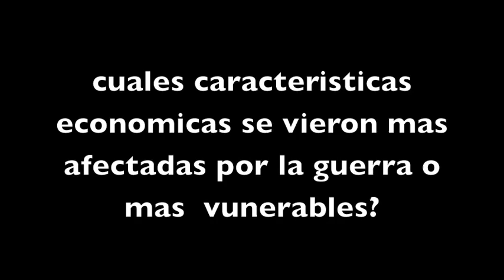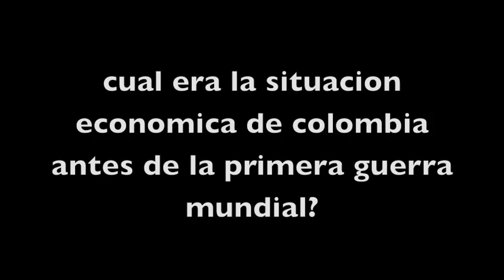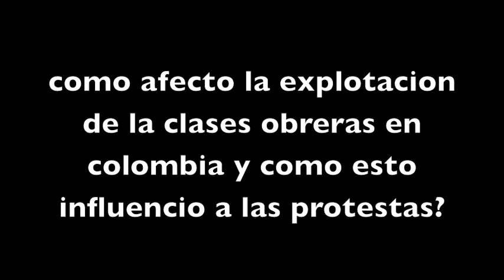sociales andres llinas y alejandro garcia